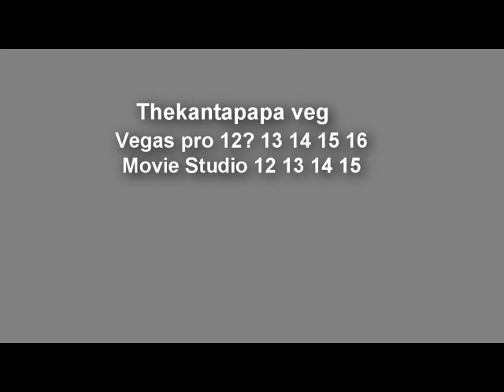Request YTPMV Beastenders Scan (Thekantapapa)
Requested by Digitalsoul